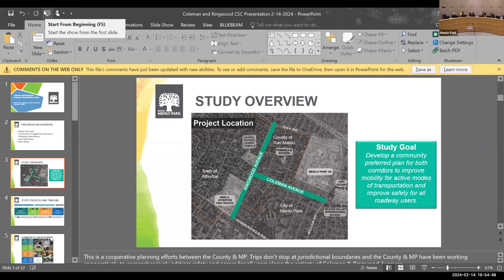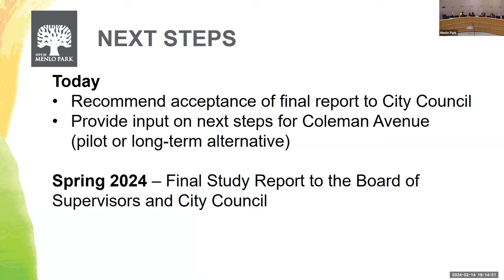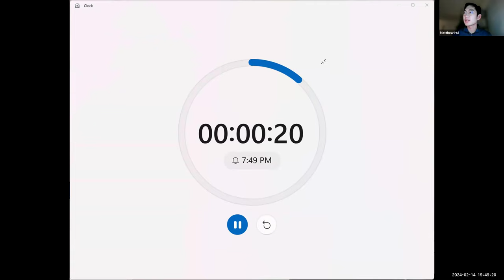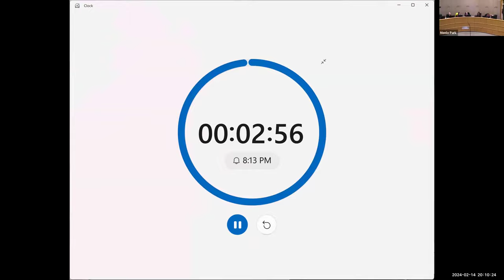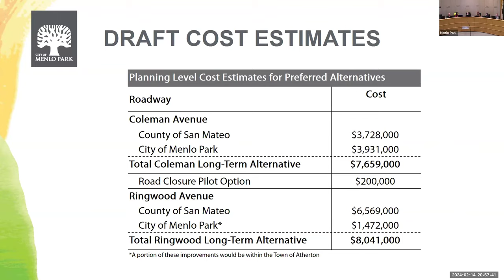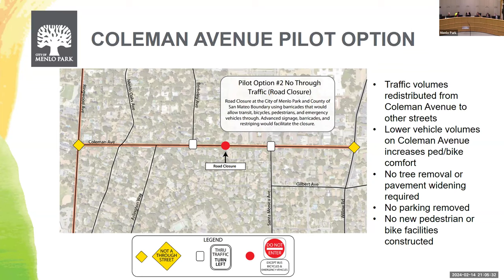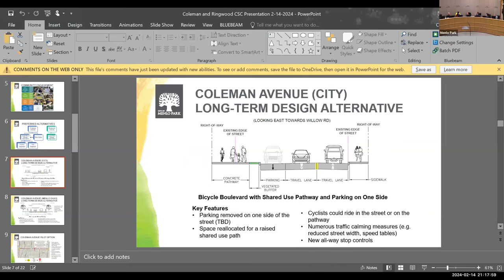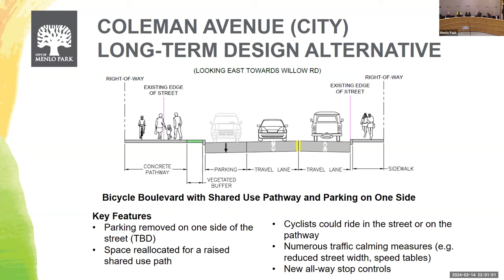February 14, 2024 - Complete Streets Commission